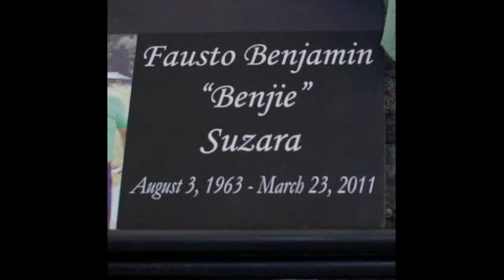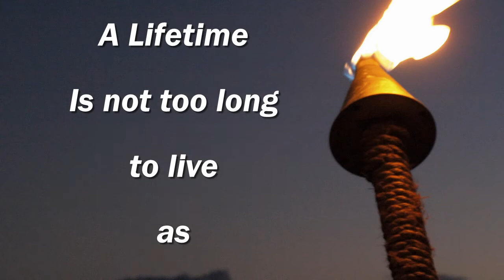Aquinas School - Class of 1980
Photo compilation of the Class of 1980. Video specially dedicated to our friend Benjie Suzara...Celebrating his life.